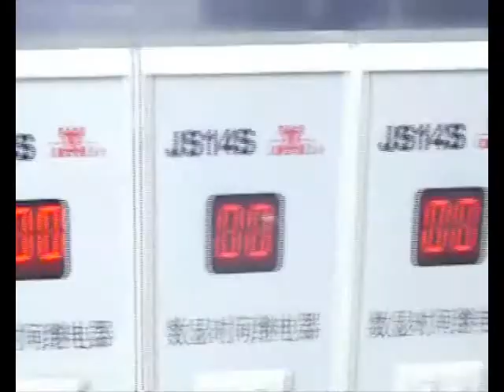Air type Onion Peeling Machine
Capacity:300kg/hr
Power:400W
Air compressor Required: 15KW
Air Flow Capacity:1.2CBM/min